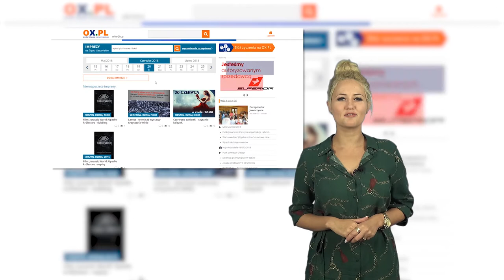Portal OX.pl Polecamy! Tydzień #43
Portal OX.pl Polecamy w tygodniu #43
┌ Rozwiń Opis

Międzynarodowa Dekada Muzyki Organowej, Chóralnej i Kameralnej
Spotkanie autorskie z Tomaszem Sekielskim
Projekcje rockowe - Limboski
Koncert Ewy Farnej
Trzecia Beskidzka wystawa królików, gołębi rasowych oraz drobiu ozdobnego
Dyniowa jesień